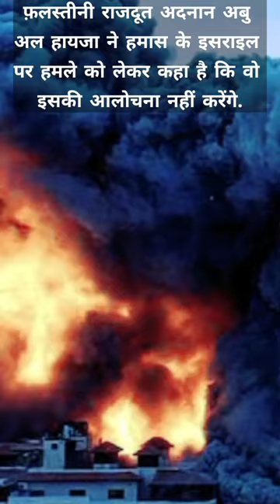Israel Palestine War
Israel war